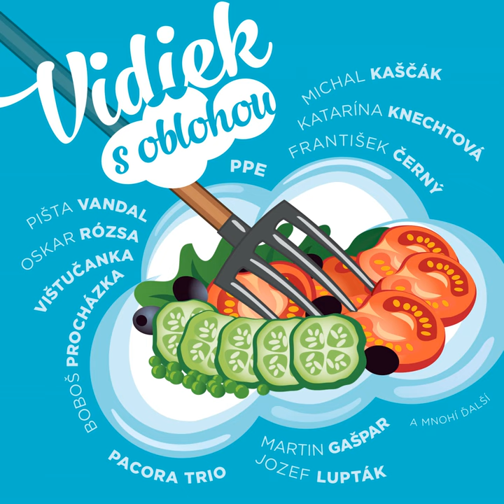Vietor V Hlave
Vietor V Hlave · Vidiek

S Oblohou

Composer: Richard Jajcay
Lyricist: Richard Jajcay